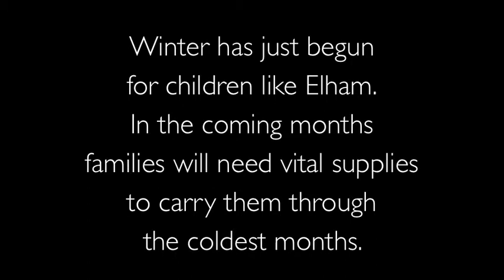Helping Syrian Refugees as Winter Approaches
Elham is 7 and she lives in a makeshift shelter with her family. They are Syrians living in a refugee camp in Lebanon. Like many families in their situation, they're worried about how they're going to make it through the cold season. World Vision is providing vital supplies to families, but as the conflict in Syria rages on, more help is needed.